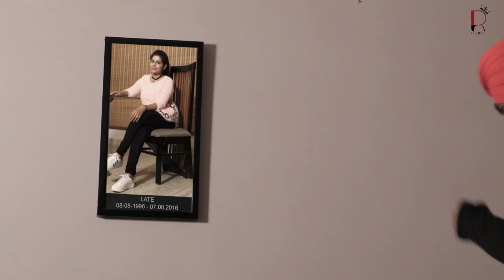Kite Kalli | Full Song | Manik Rajpal | RK Athwal | MP Athwal | Latest Punjabi Songs 2017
A RHYTHM DIVINE RECORDS Presentation
Project by : Sabu-Vikki

Song : Kite Kalli (Full Song)
Singer : Manik Rajpal Ft. RK Athwal
Lyrics : Shagan
Music Arranger : D Chandu
Mix & Master : Sonu Dugesar
D.O.P : M Soni
Edit/Grading : Sunil Pg
Starring : Manik Rajpal, Nix Sharma, Nikhil
Video : Soni22pg Films
Director : Singh Akash
Producer : Gourav Nagpal